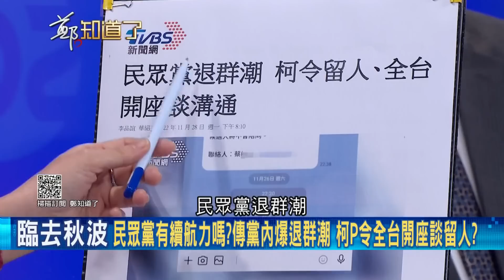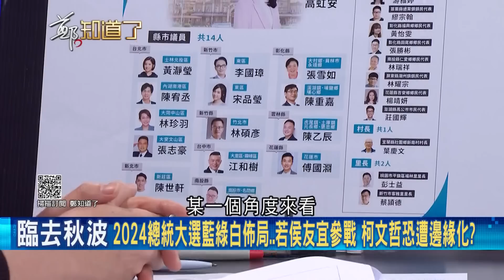KMT尾巴翹起來了？鄭世維嗆"耍悲情" 何博文不忍了怒轟：勝利者不用一直踩一直糟蹋！王鴻薇自願落跑卻怪民進黨怪中選會 國民黨勝選後囂張？│呂惠敏主持│【鄭知道了 精選】20221202│三立iNEWS